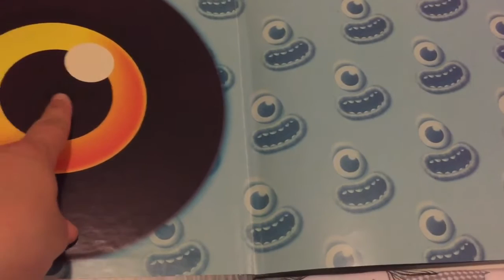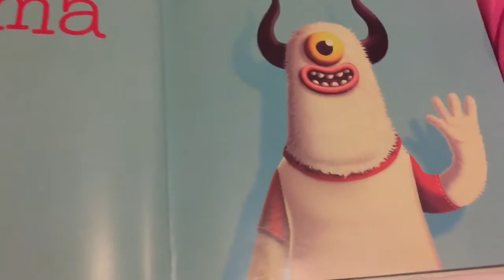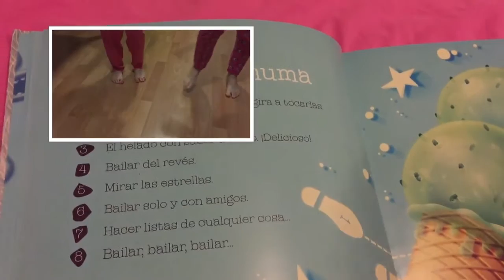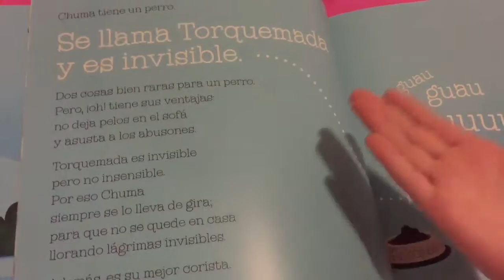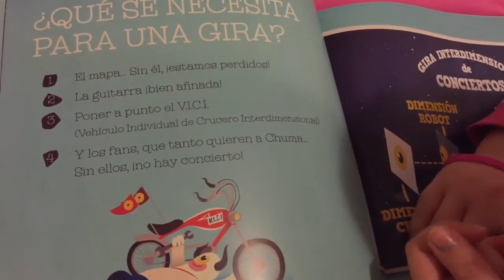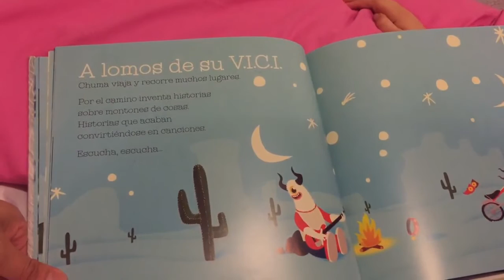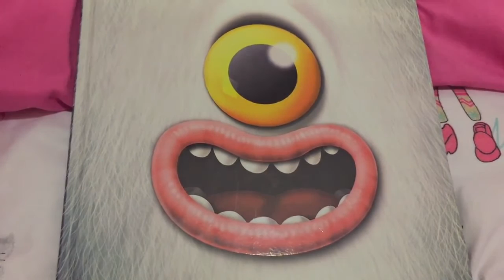chumi chuma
Blog dedicado a la literatura infantil. Cuentos que nos encantan contados por Naiara, de siete años. Nos los cuenta según lo ve e interpreta ella.
Los cuentos que mas nos gustan los compartimos con vosotros.